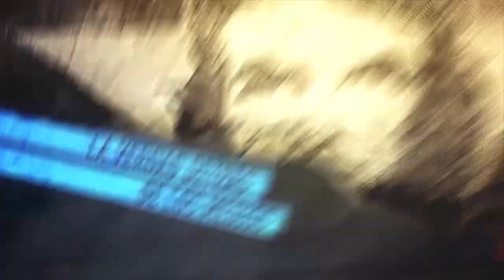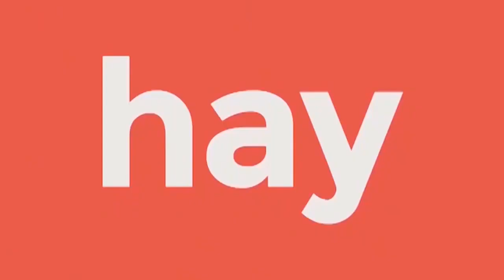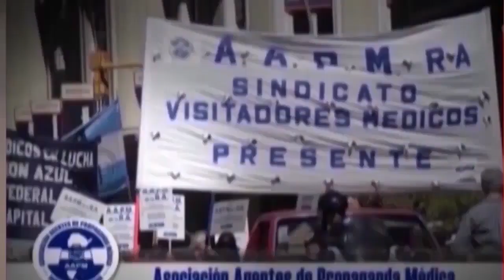Cuba. Díaz Canel dijo las verdades de Cuba en Estados Unidos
Programa de Resumen Latinoamericano donde se abordan los momentos más destacados de la visita del presidente Miguel Díaz Canel a la sesión de las Naciones Unidas, y los diversos encuentros con la solidaridad en Estados Unidos, visita al Memorial Malcolm X, y el gran acto con simpatizantes norteamericanos en su último dia. También se informa sobre el atentado a la embajada cubana en Washington.